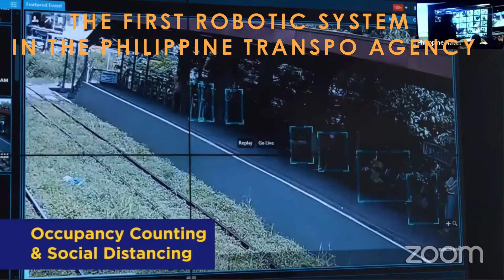PNR UPDATE 2021/PNR NOW USE ARTIFICIAL INTELIGENCE SYSTEM/PHILIPPINE NATIONAL RAILWAY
PNR UPDATE 2021/PNR NOW USE ARTIFICIAL INTELIGENCE SYSTEM/PHILIPPINE NATIONAL RAILWAY/ PNR COACHES/PNR BAGON/PNR 2021

The Philippine National Railways (PNR) launches its Artificial Intelligence (AI) Surveillance System and Command Center, another milestone in the corporate life of PNR as it celebrate its 128th year. It is part of PNR’s Digitalization strategy for 2020 and part of PNR’s five year development program.
The AI Surveillance system is originally conceptualized as a security and management monitoring tool but with COVID19 pandemic, it became PNR’s health protocol monitoring backbone. The system is future-proof design and scalable. The project is deployed in 17 stations and 15 level crossings, with 123 AI equipped camera with self learning ready for automatic license plate recognition and facial recognition. It also include 35 units of security grade Thermographic Fever Screening camera recording 24/7. The system includes appearance search technology (identifies human, cars , trucks and motorcycle), weather monitoring, focus-of-attention interface, 90 days recording and real time monitoring with event trigger. It uses a 20 megapixel 360 degrees 4-lens camera for crossings, 12 megapixel 360-degrees indoor camera and 30 megapixel with 7K resolution camera  in the yard and a total of 312 terabyte storage capacity.
As part of PNR’s health protocol, the system is also capable of face mask detection, social distancing implementation where violation of these protocol will display in a focus-of-attention interface in real time that notifies the operator for live monitoring and response purposes. It also has occupancy counting which identifies only the number of person allowed in a given space. It also has contact tracing capability that helps in locating an individual throughout the facility. Identity Correlation Report list all locations where a potential infected person has been and the people who have been in the same location at a specified period of time. It may be expanded using appearance search technology to understand other areas of the facility where the person may have visited.
The system uses a 10G fiber backbone using state of the art enclosures. The command center build up with collaborative video wall system, with redundant network and power back-up (UPS, ATS and Genset).
Truly this is one of the first in PNR and one of the first in the transportation sector in the Philippines. The AI surveillance system is PNR’s security, management and health monitoring tool which is efficient, contactless and scalable.